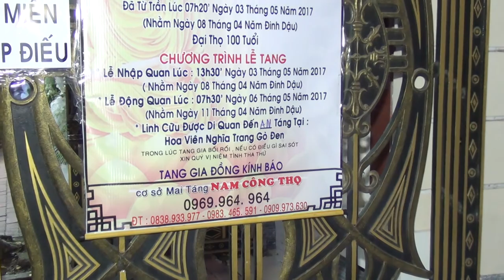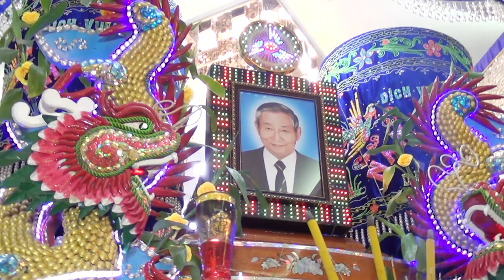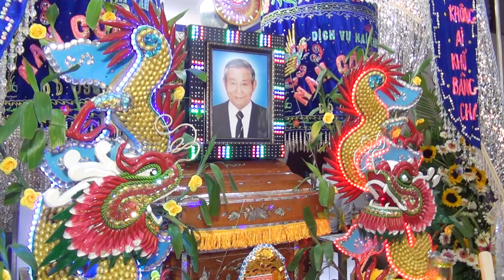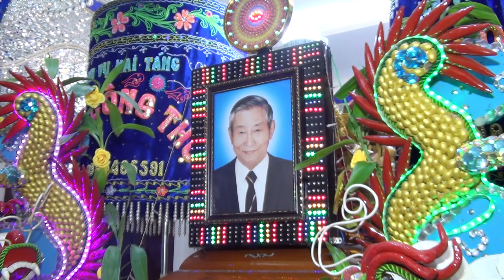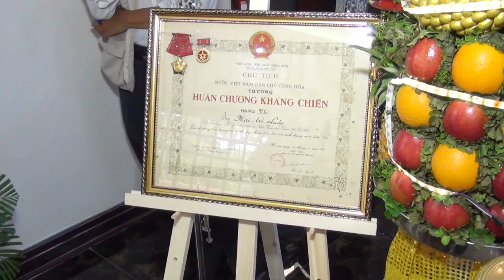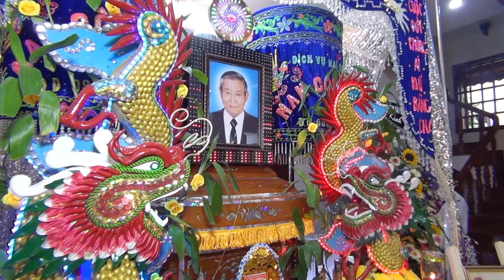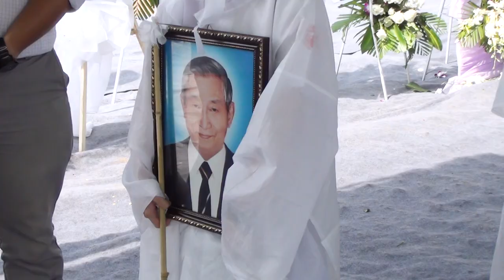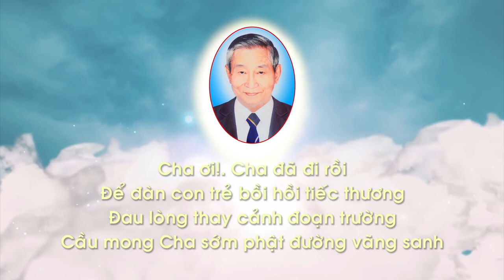Lễ Tang Ông Mai Trí Luân DISC 3